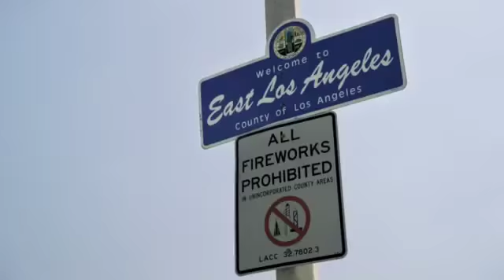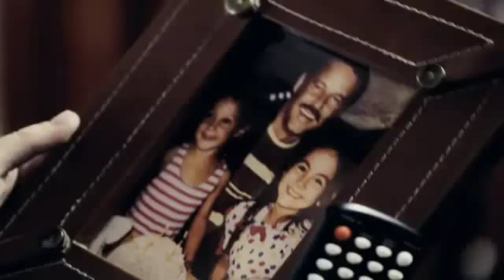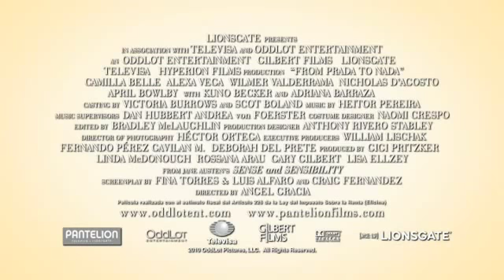From Prada To Nada :: Kuno Becker [Trailer HD]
Protagonizada por Camilla Belle, Alexa Vega, Wilmer Valderrama, Kuno Becker y la actriz nominada al Oscar, Adriana Barraza.

Dos hermanas consentidas que se han quedado sin dinero después de la muerte repentina de su padre se ven obligadas a vivir con sus tía, expatriada en el Este de Los Ángeles.

Se estrena en enero de 2011.